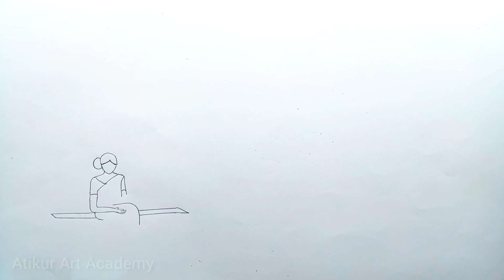How to draw a scenery of village rural life | Village scenery drawing | Landscape drawing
► 𝐔𝐬𝐞𝐝 𝐭𝐡𝐢𝐧𝐠𝐬
➊ . Pencil Name - DOMS Pencil or you can choice your own pencil
➋ . Paper Name - Double Offset paper
➌ . Titi oil pastels
➍ .Staedtlar watercolor pencil
➎ .Zinix Watercolor pencil
➏ .Diamond Color pencil